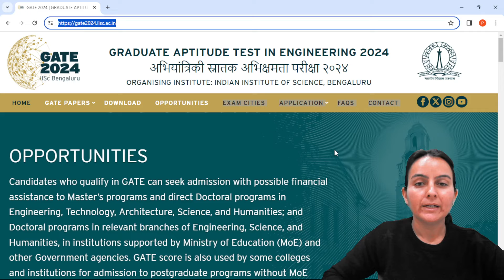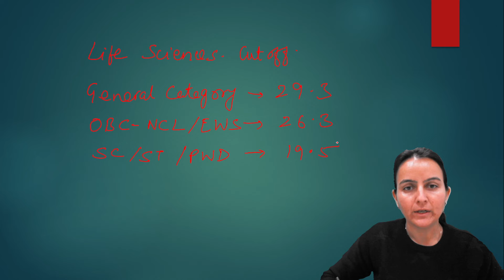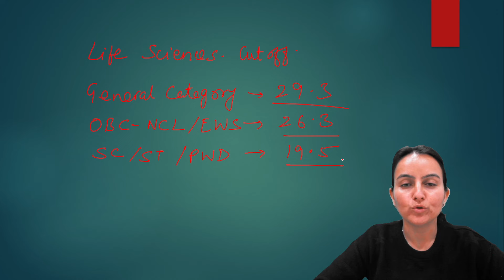GATE 2024 Result Announced | GATE 2024 Life Science CUT OFF Out | Priyanka Ma'am